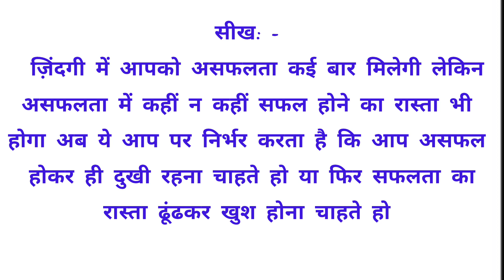मन को सुकून देने वाली कहानी | Motivational stories | Short Motivational stories | moral stories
Motivational stories
Motivational video
best motivational video
Motivational
मनको सुकून देने वाली कहानी
मन को शांति देने वाली मोटीवेशनल कहानी
Short motivational stories
Motivational speech
Motivational story
मन को सुकून देने वाली कहानी
best motivational speech
moral stories
hindi stories
Motivational short stories in hindi
Short motivational video
Akela Insan

All content provided by this channel is originalcontent. Please donot upload these video:other channel.

news reporting, teaching, scholarship, educationand research.